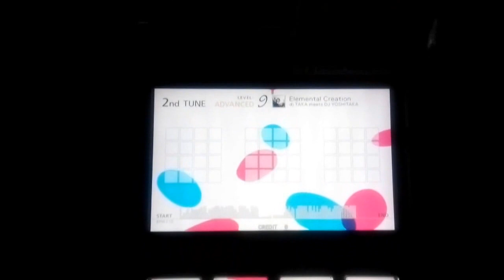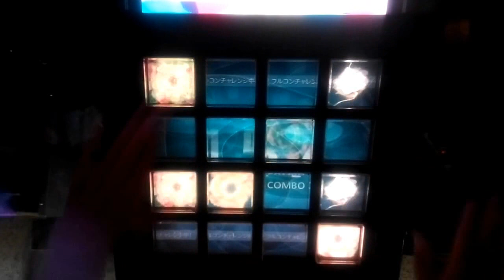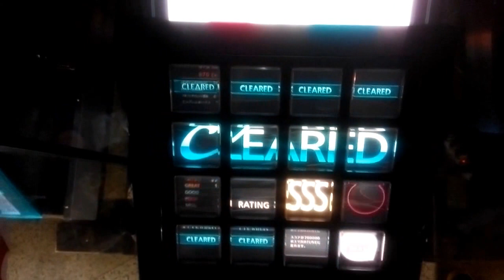【jubeat prop】Elemental Creation [ADV] FULL COMBO